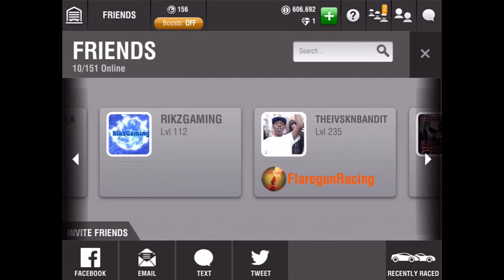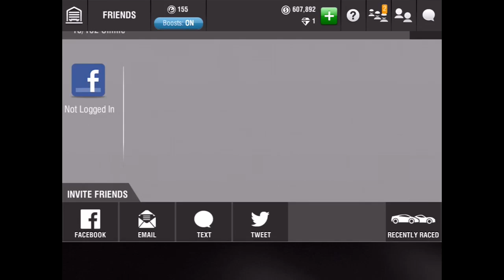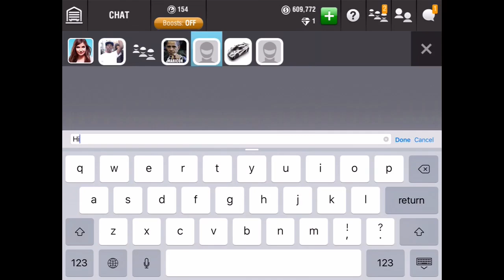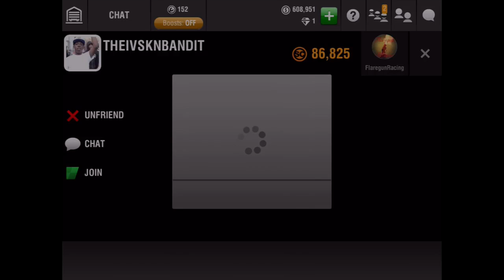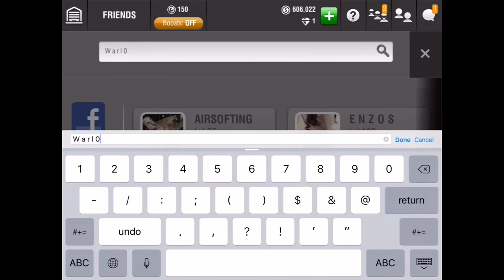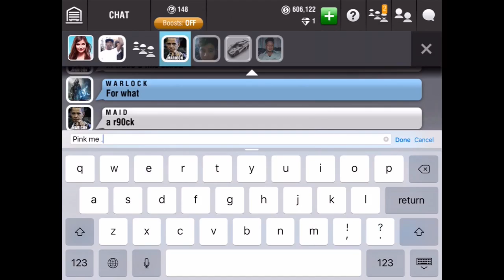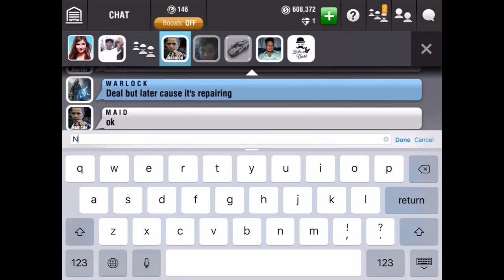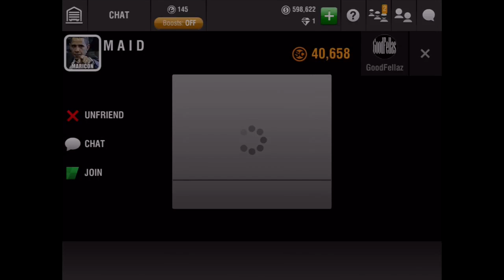Racing Rivals Zonda Pinking And K1 Failing